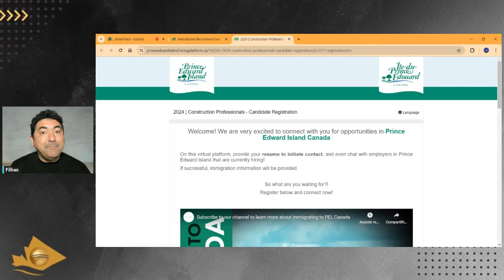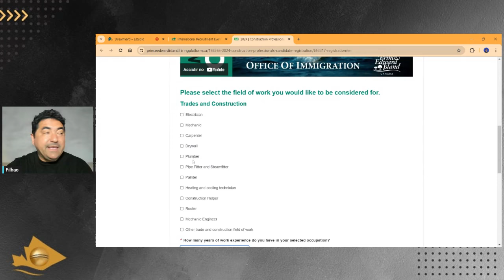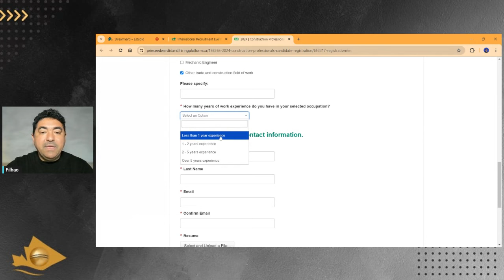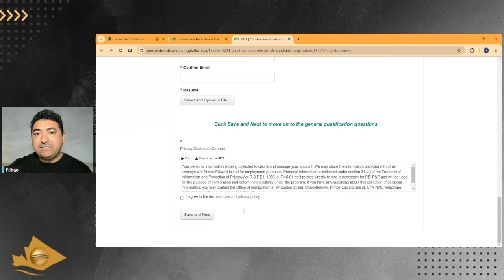😱 VÁRIAS PROFISSÕES CONTRATANDO NO CANADA🇨🇦 - APLIQUE AGORA🚀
Curso de Inglês do Zero ao Avançado